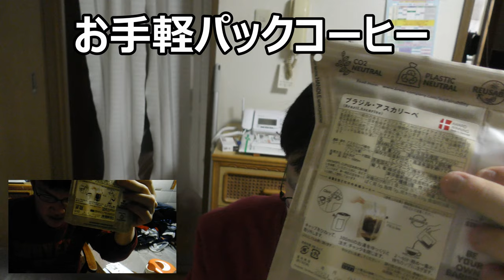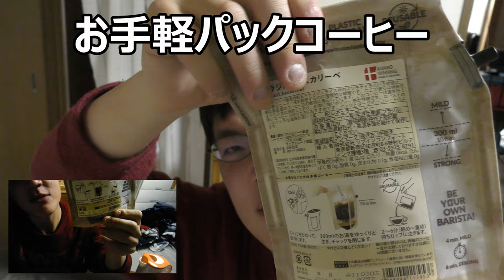これまでにない形のパックコーヒーを飲んでみた。今回はどんなお味？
これまで観た事がない形のパックコーヒーを飲んでみました。このコーヒーはどんな味なんだろう？気になるので早速～
贈り物は此方まで↓
〒153-0042